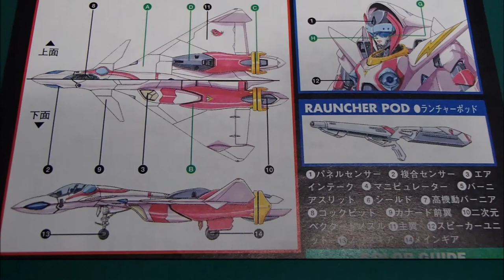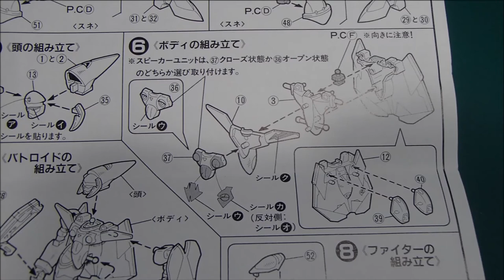024: Unboxing 1/144 Valkyrie VF-11 MaxL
S.M.Y Project Log
Made by sall

unboxing 1/144 valkyrie vf-11 maxl
Model by bandai

The unit
VF-11MAXL Custom: Custom version manufactured by Shinnakasu Heavy Industry and the Macross 7 Special Technologies Group with internal sound system, speaker launcher pod, and FF-2099A engines similar to the VF-16's.

Macross 7 is an anime television series. It is a sequel to the show The Super Dimension Fortress Macross that takes place many years after the events of the first series following a cast of mostly new characters. The show ran from October 16, 1994 to September 24, 1995 at 11:00 AM, and 49 episodes were aired. Although it has been distributed in the other parts of the world, at present has not been licensed in North America.
Macross 7 is best known for its music, and since the show began airing over a dozen albums have been released by the fictional band Fire Bomber that stars in the show. Macross 7 exists in the official Studio Nue chronology and canon, with story concept by Shoji Kawamori, who also handled mechanical designs along with Kazutaka Miyatake.[1] A theatrical episode, Macross 7: Ginga ga Ore wo Yondeiru! (Macross 7: The Galaxy's Calling Me!), was released in 1995. Several OVAs were also released, including Macross 7: Encore and later, Macross Dynamite 7.
Made by Sall
All photo and video related own by sall